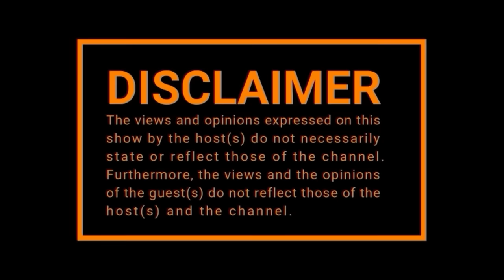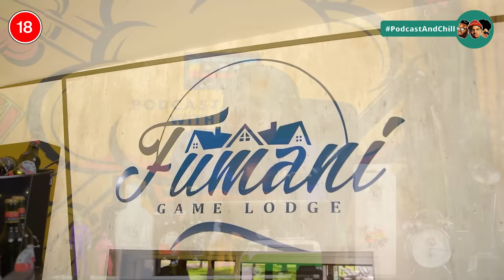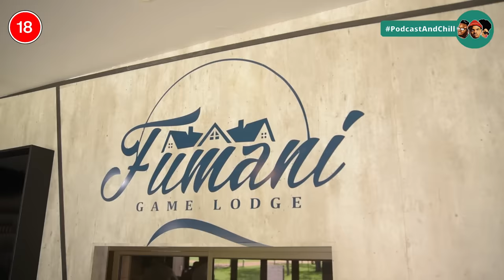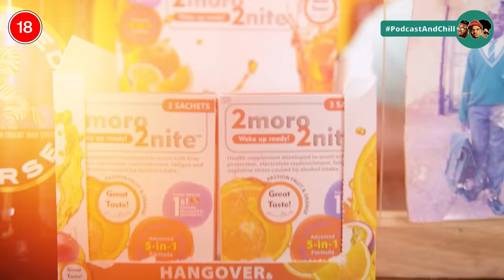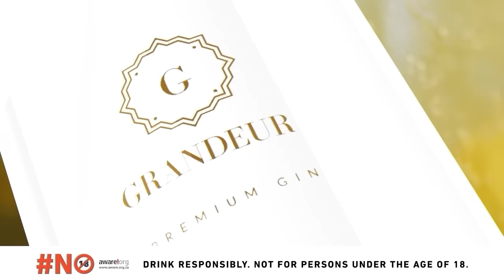EPISODE 510 | Year End Drama ,Banks, SAMAS, Snoop Dogg, Bonang, Black Coffee, Blxckie, 2morro 2nite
➡️ 2moro2nite is available without a prescription at all pharmacies including Dis-Chem, Clicks and is also available on Takealot.

00:00:00 Intro
00:03:35 Opening - Year End Function Stories
00:18:21 ASAP Rocky On Rihanna's Third Pregnancy
00:21:22 Blxckie's Manager Nandi Mwepu (Story)
00:31:57 Rand Manipulation Saga
00:40:40 TikTok New Feature: Selling Songs to Users
00:43:00 Bonang Was Spotted In Rome With David Phume
00:47:25 David Mashabela - As South Africans We're Not Angry Enough
00:52:19 SAMAs
00:54:41 Black Coffee and Sarah Langa Are Reportedly Dating
00:57:31 Anela Zondo
01:00:22 Snoop Dogg's QUIT Smoking
01:02:50 Song I Put My Name On 2 - Coming Out
01:08:12 Mac Going To Maimi
01:10:21 Sikt down with 2moro 2nite Ceo
01:19:27 Closing